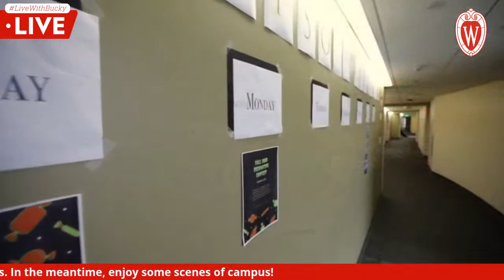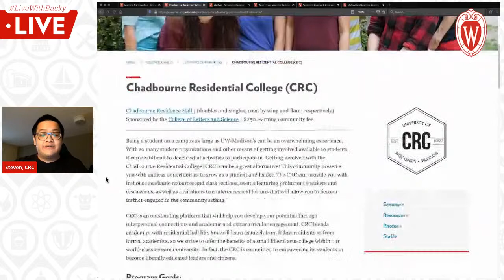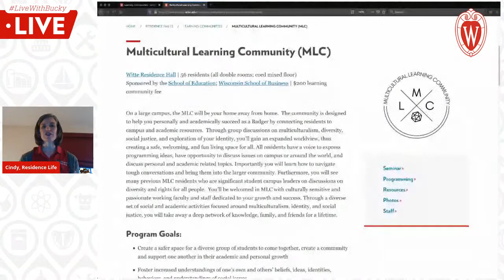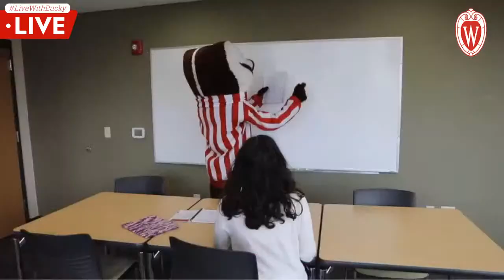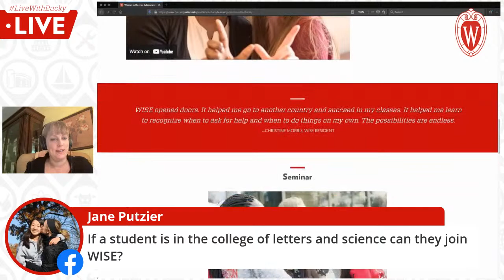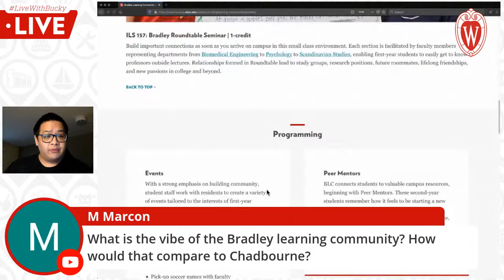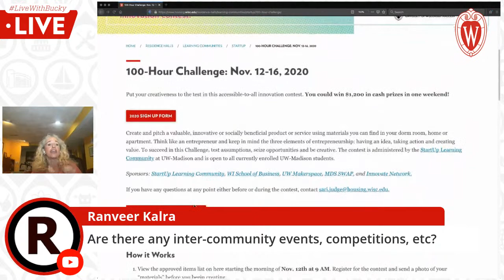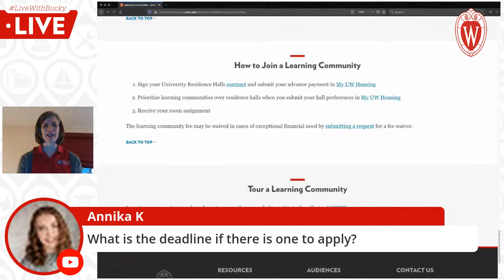LiveWithBucky Live: Learning Communities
*** Watch live on 3/25 at 5:30 pm on Facebook or YouTube! Feel free to post questions in the video comments prior to the event or during. ***

Embedded within various UW-Madison residence halls, learning communities are residential spaces that bring together faculty, staff, and students around a specific focus. Exclusive seminars and class sections, events, and connections with instructors and staff help make a large university feel smaller and more intimate. This live Q&A will give new students a chance to hear directly from residents, staff, and faculty from UW-Madison's various learning communities. Learn more about learning communities at: go.wisc.edu/housing-lc. Have a question? Drop it in the chat during the session or before and we'll answer them live for you!

Check out upcoming live streams and replays of previous ones (including this one after it ends) at: go.wisc.edu/liveWithBuckyLive